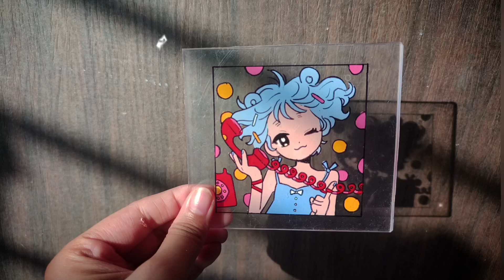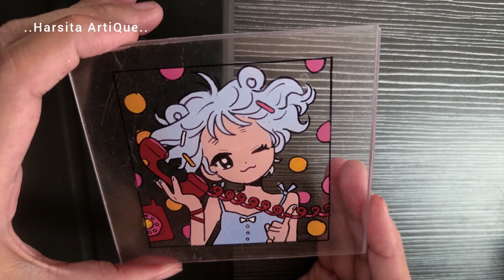Acrylic glass painting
I been really interested by these glass paintings lastly so I decided to made ONE BY MYSELF. THIS IS MY FIRST EVER GLASS PAINTING..